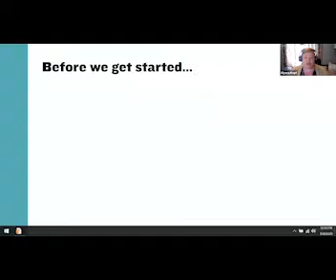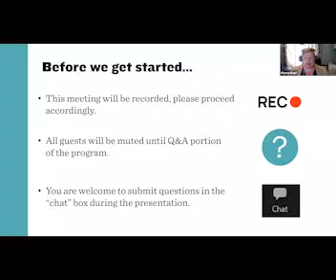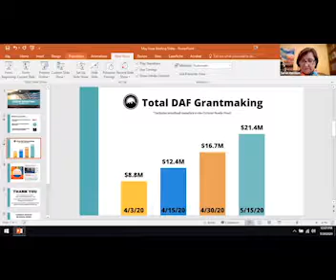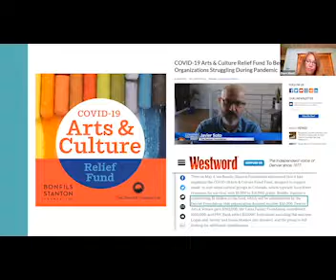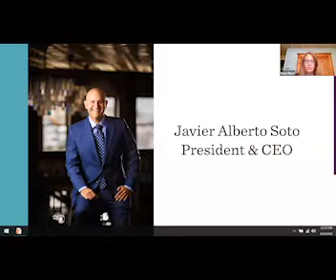Denver Foundation Issue Briefing: May 2020 Responding to COVID-19 Part I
The Denver Foundation has been hard at work since we convened for an issue briefing in April. As the COVID-19 crisis continues, we'd like to take a moment to reflect on how we've responded, what we have learned, and what to expect in the recovery phase. This issue briefing features Denver Foundation President & CEO, Javier Alberto Soto, Vice President of Community Impact Dace West, Vice President of Philanthropic Services Group, Sarah Harrison, and Executive Director of the Family Resource Center, Mark Kling.

This is Part I of the full issue briefing. This issue briefing was recorded on Thursday, May 28, 2020.